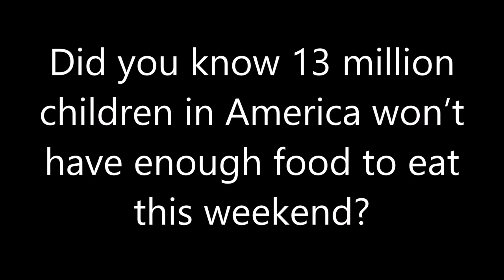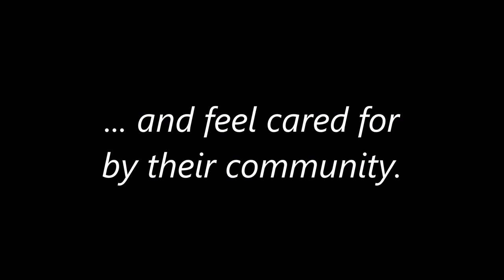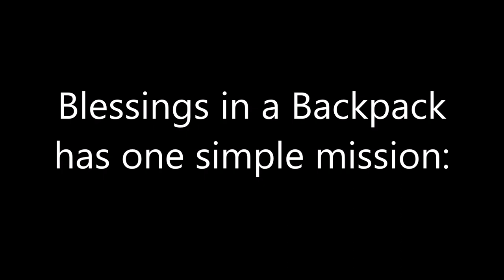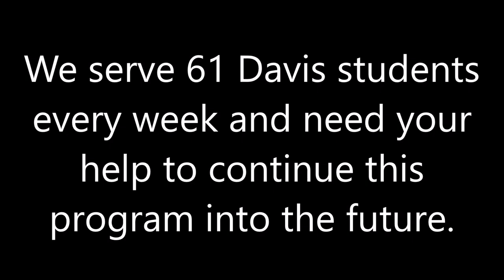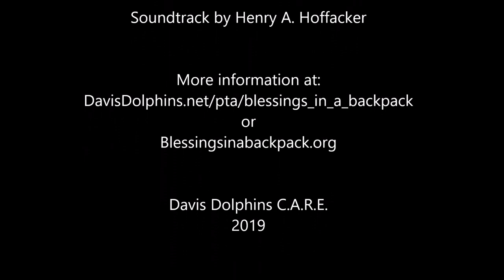2019 Blessings in a Backpack video for Big To Do